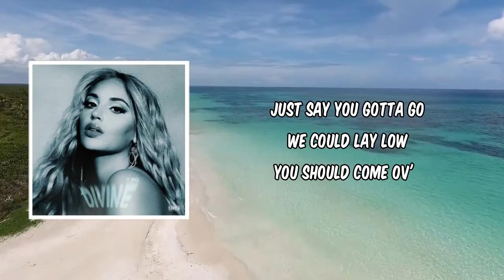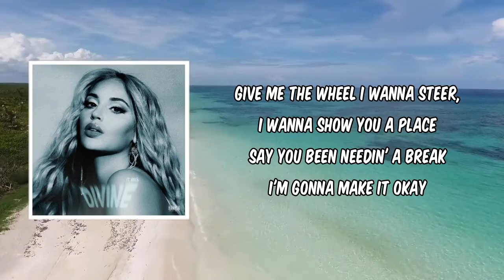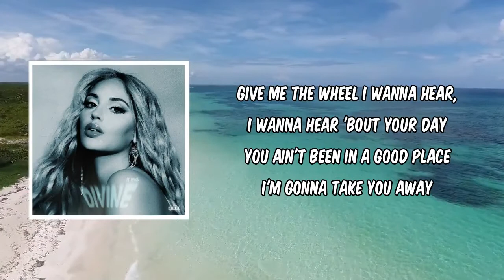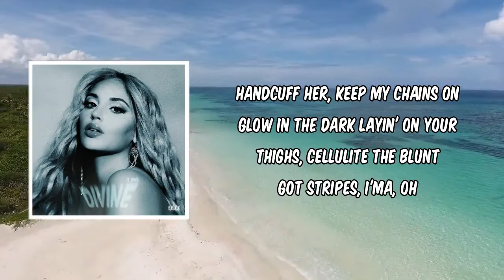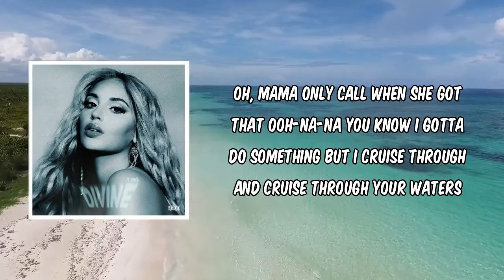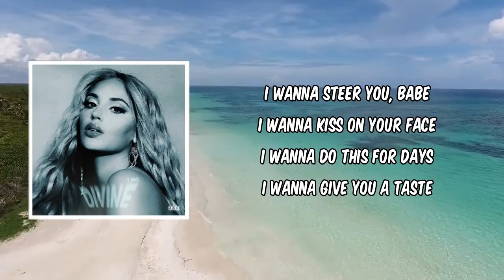Gimme The Wheel (Lyrics) - Alina Baraz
Gimme The Wheel by Alina Baraz
Album: It Was Divine

Gimme The Wheel Lyrics:

[Alina Baraz:]
You should come ov'
Watch episodes
Your favorite show
We'll be alone
Clothes on the floor
Stay to the morn
Get in the zone
Boy, get off your phone
Just say you gotta go
We could lay low

'Cause you give endlessly
Yeah, you do everything
But I need you to hand it over
Gonna get you undone
Gonna show you how it's done
Yeah, I need you to hand it over

Give me the wheel
I wanna steer, I wanna show you a place
Say you been needin' a break
I'm gonna make it okay
I wanna hear, I wanna hear 'bout your day
You ain't been in a good place
I'm gonna take you away

Let me take it from here
You got nothing to fear
Give me the wheel, babe

[Smino:]
Baby
Let's talk about it on autopilot
Click it two times, it goes on its own (See)
You did that thing to me, I was drivin'
Don't recommend tryin' this at home (Woah)
I'm kinda country, you love my slurs
I stretch you out like my Es and Rs
Don't be 'round here, I come through for her
Seen the boy rise while I lean on her
Hate bein' apart
Handcuff her, keep my chains on
Glow in the dark
Layin' on your thighs, cellulite the blunt
Got stripes, I'ma, oh
Get, get it from the back like footlocker, uh
None of these little girls look like her
Oh, mama only call when she got that ooh-na-na
You know I gotta do something
But I cruise through and cruise through your waters

[Alina Baraz (Smino):]
I need you to hand it over (Oh, it ain't no problem)

I got so much left to say
I wanna bake you cake
Maybe we'll listen to Frank
Baby, come home
Show you the deal
Show you it's real
You got so much in the way
I'll take it off of your plate
Okay

I wanna steer you, babe
I wanna kiss on your face
I wanna do this for days
I wanna give you a taste
I wanna sip on your face
Now we gon' finish that cake
Okay